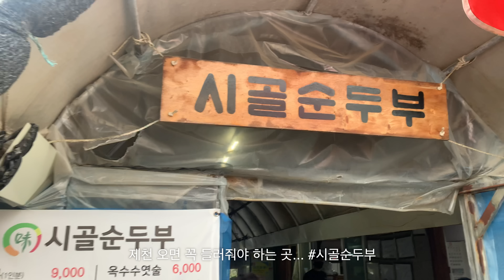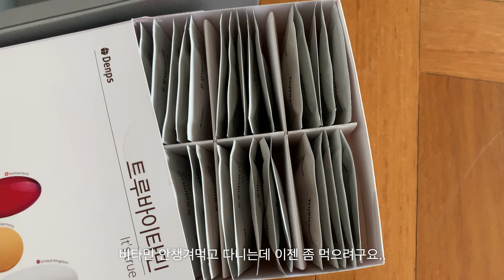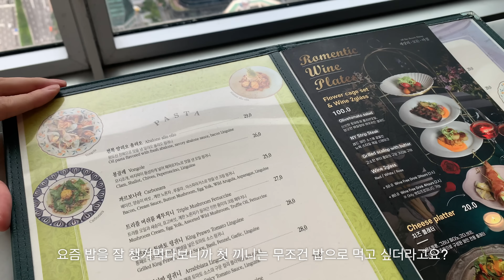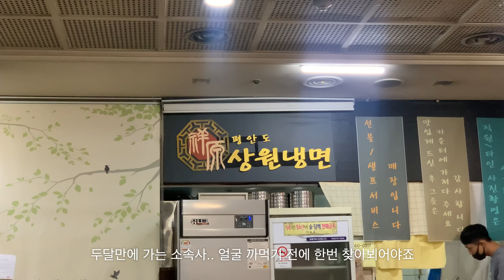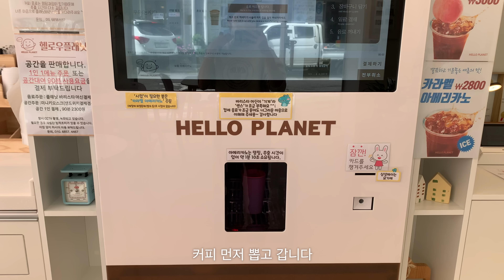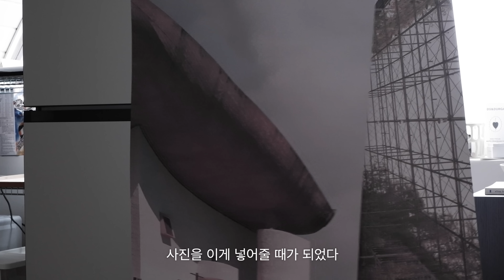일상 브이로그 / 보테가베네타, 아워레가시, 비아플레인, 제너럴스토어 / NEW 가을 아이템들 🧺🤎 / 바쁘다바빠..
안녕하세요 여러분! 9월이에요 🍁
이제는 아침 저녁으로 날이 선선해진 것 같아요
산책하기도 너무 좋고,
테라스 즐기기에도 참 좋은 날씨!
제발 비만 그만 좀 왔으면 좋겠구 , …

아무튼 저는 요즘 무진장 바쁜 하루를 보내고 있어요!
다가올 내년을 벌써부터 준비하고 있는 느낌이랄까 …
(완전 J 의 끝판.. 올해 벌써 보내줄 준비 중)

그럼 오늘 영상도 재미있게 봐주시고
늘, 감사드리고! ♥︎
행복한 추석 연휴 보내시고!
저는 다음 영상으로 찾아올게요!

마지막 3분기 시작 화이팅 뿅뿅 🥂

*이 영상은 로서울의 광고를 포함하고 있습니다.

2) 착용제품
-Sandwich bag Patent Black
-Mini peanut bag Patent Cinnamon brown